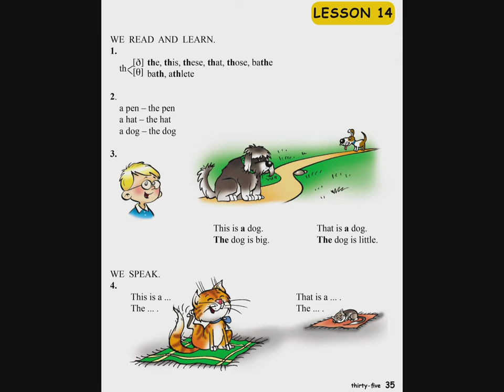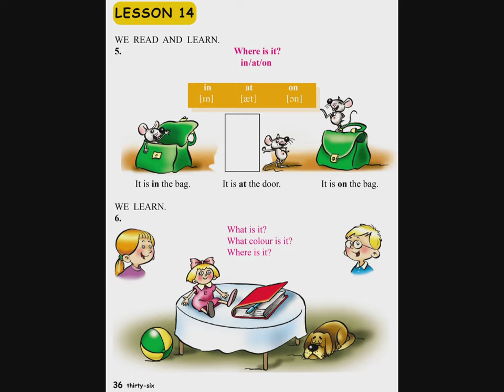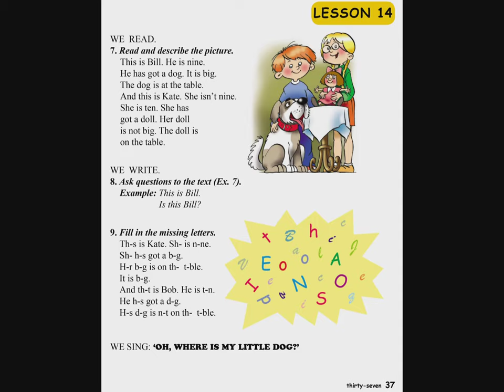Tnayin ashxatanq, English 3 ABC - Das 14